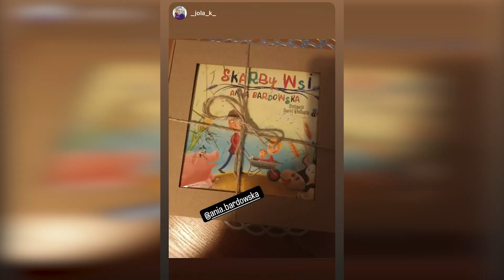ANIA BARDOWSKA NOWY ZAKUP LIWII 🤩✌️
Zostaw suba jeśli chcesz być na bieżąco!